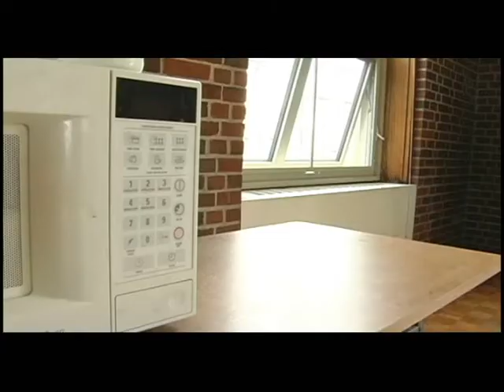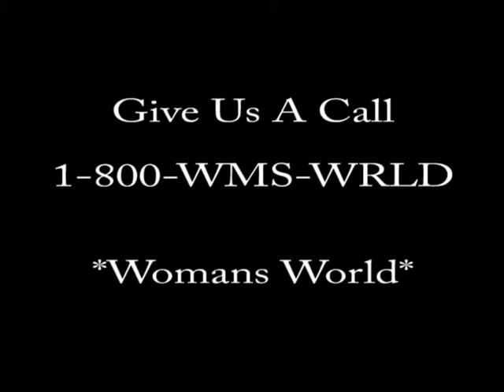Womans World PSA 001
Public Service Announcement. Produced by Amber Koester. Thank you to everyone involved!